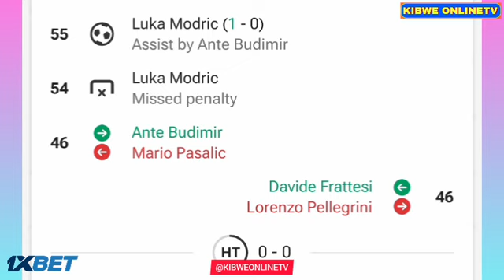Gol de Luka Modric, Croacia vs Italia (1-1), Goles/Resultados y resumen ampliado-2024.